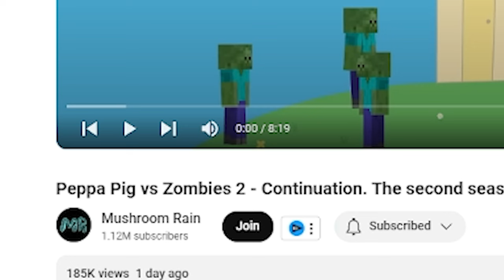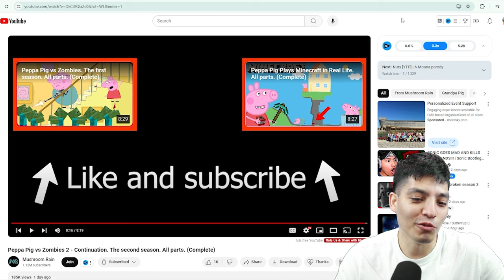SCARY Peppa Pig exe.videos *Zombie attack*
The Peppa Pig family gets overrun by a zombie attack!

SCARY Peppa Pig exe.videos *Peppa Pig vs Zombies*